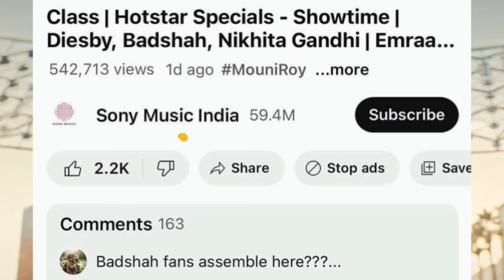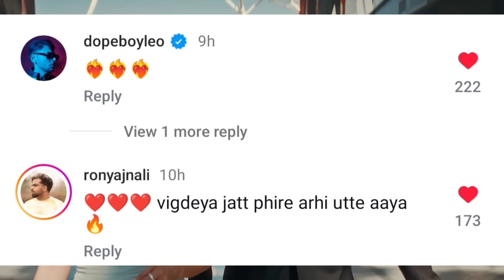YO YO HONEY SINGH 'VIGDIYAN HEERAN' SONG LEAKED 😭 BADSHAH REACT 🤬 FANS DEMAND | LOVE DOSE 2.0